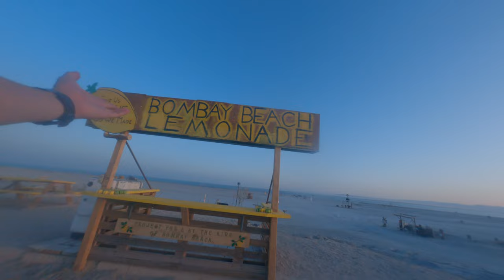Exploring the Special Scenery of Bombay Beach Cinematic Landscape with GoPro Raw Video Output and Ab